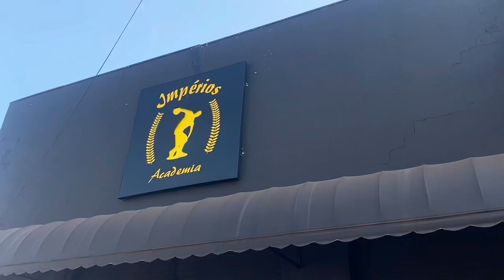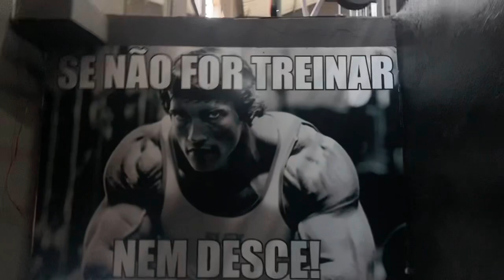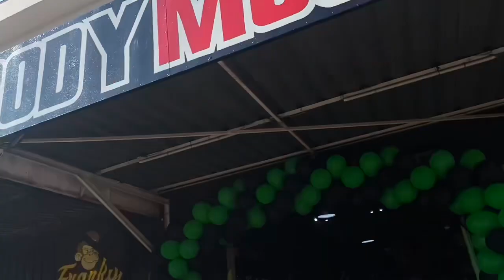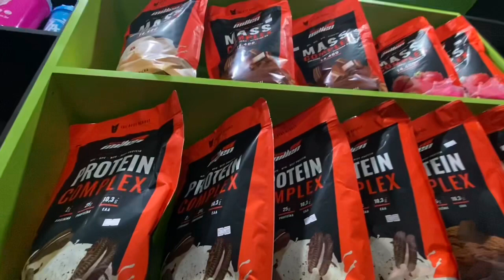O RASTA FOI EM CAMPINAS *BODYMUSCLE E IMPÉRIOS* OLHA NO QUE DEU..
A LOJA BODYMUSCLE fica na Av. Ana Beatriz Bierrembach, 439 - Vila Mimosa Campinas, São Paulo

OS MELHORES PREÇOS ✅

A IMPÉRIOS ACADEMIA fica na frente da loja BODYMUSCLE ✅